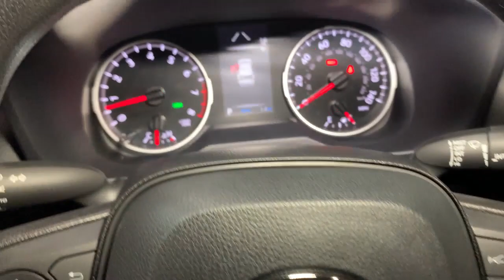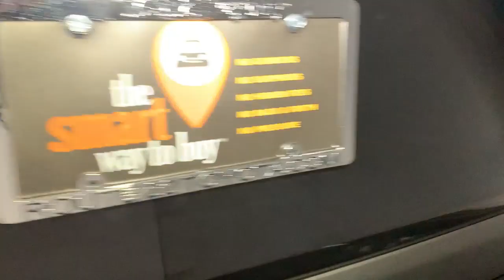2023 Toyota RAV4 Hillside, Newark, Union, Elizabeth, Springfield, NJ 230531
Midnight Black Metallic New 2023 Toyota RAV4 XLE available in Hillside, New Jersey at Route 22 Toyota. Servicing the Newark, Union, Elizabeth, Springfield, NJ area.

Midnight Black 2023 Toyota RAV4 XLE AWD 8-Speed Automatic 2.5L 4-Cylinder DOHC Dual VVT-i AWD Black Fabric Cloth.brbrSMART WAY! Are you tired of hidden fees and bogus rates ruining your search process? Now theres a way to avoid all of the nonsense. Introducing the smart way to buy from Route 22 Autos. The advantages of the smart way to buy are endless. There is no pressure throughout your search. You can finally feel at ease when purchasing a car. Since there are no hidden fees there are no The surprises or gimmicks revealed when you finally make a decision. Route 22 Autos salespeople are direct and value your time so there is no back and forth or confusion. They know its necessary for you to feel comfortable during the buying process and want to be trusted. The smart way to buy is smart for a reason. The team at Route 22 Autos does Internet research every day to discover the right price for you. They make sure to look at competitors pricing and numbers from industry experts so you can feel confident that youre getting the best offer possible. The main factors that contribute to your final cost are market value product availability days supply in the market and the product age color and equipment. Its easy to feel secure with the smart way to buy Thank you for visiting another one of Route 22 Toyotas online listings! Recent Arrival! 27/33 City/Highway MPG
Axle Ratio: 3.177|Wheels: 17 5-Spoke Silver Alloy|Front Bucket Seats|Fabric Seat Trim|Convenience Package|Radio: AM/FM/XM Audio System|All Weather Liner Package (TMS)|Protection Package (TMS)|Tilt & Slide Moon Roof|Front Door Smart Key System w/Push Button Start|4-Wheel Disc Brakes|6 Speakers|Air Conditioning|Electronic Stability Control|Front Center Armrest|Spoiler|Tachometer|ABS brakes|Alloy wheels|Automatic temperature control|Brake assist|Bumpers: body-color|Delay-off headlights|Driver door bin|Driver vanity mirror|Dual front impact airbags|Dual front side impact airbags|Four wheel independent suspension|Front anti-roll bar|Front dual zone A/C|Front reading lights|Fully automatic headlights|Heated door mirrors|Illuminated entry|Knee airbag|Low tire pressure warning|Occupant sensing airbag|Outside temperature display|Overhead airbag|Overhead console|Panic alarm|Passenger door bin|Passenger vanity mirror|Power door mirrors|Power driver seat|Power steering|Power windows|Radio data system|Rear anti-roll bar|Rear seat center armrest|Rear window defroster|Rear window wiper|Remote keyless entry|Roof rack: rails only|Speed control|Speed-sensing steering|Split folding rear seat|Steering wheel mounted audio controls|Telescoping steering wheel|Tilt steering wheel|Traction control|Trip computer|Turn signal indicator mirrors|Variably intermittent wipers|Front beverage holders|AM/FM radio: SiriusXM|Exterior Parking Camera Rear|Auto High-beam Headlights|Emergency communication system: Safety Connect (10-year trial)